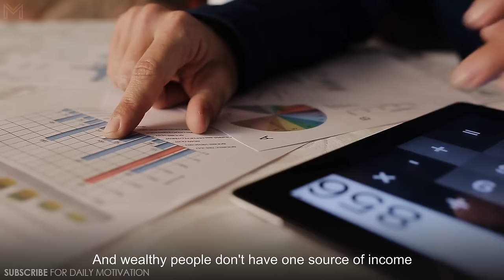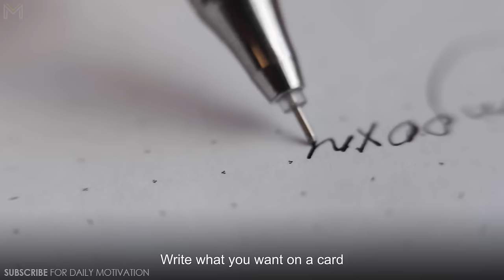DO THIS and You Will Never Worry About MONEY Again | Bob Proctor Motivation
👈Download Mindset for a study boost! Crush your goals with motivating speeches and explore more inspiring content to fuel your motivation!

Interested in saving this audio and listening to it offline? Check it out on the Mindset App